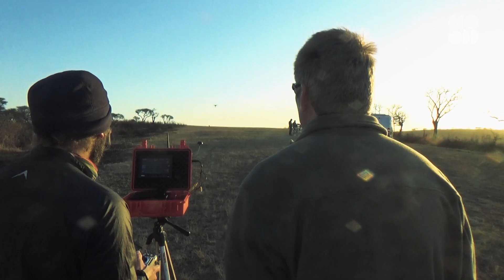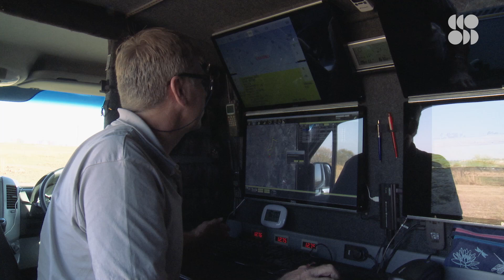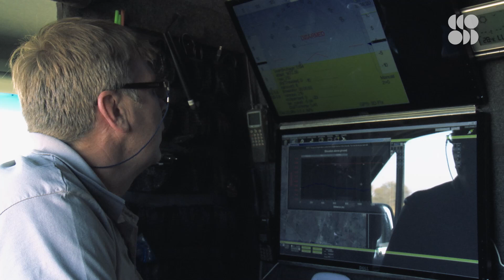How Drones Are Fighting Poaching in South Africa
The immense density of the rainforest is one of its more incredible defining characteristics, so this company uses a combination of drones and advanced AI technology to spot poachers and stop them before any animals are harmed.

If you've ever been out in a National Park like the Kruger National Park, there are a lot of lions, there are a lot of leopards. Even although these are highly experienced trackers that understand which way to walk, and where to walk, and how to walk into the wind and not with the wind, it's still a daunting task for anybody. So typically what happens is we would integrate a drone unit with an anti-poaching unit.

Poachers are creatures of habit. They have entry and exit points into the various parks. So we would then go out probably eight o'clock in the evening and we'd basically stay there right up until sunup the following morning and we would go and plot a grid and we would fly and patrol that grid looking for a possible incursion. If an incursion is detected, the first thing that happens is that the drone is placed into a holding pattern, or a loiter pattern, and we would simply loiter in the radius at an altitude that keeps us working in a stealthy manner. We would have no navigation lights turned on during this process. And we would be watching the activity of the poacher on the ground. And at the same time, the drone team, that consists of a sensor operator and a pilot, would radio in and start giving coordinates to the anti-poaching unit.

The best result is that the poachers are apprehended and are arrested and end up in the court case. And with a bit of luck, they're prosecuted for doing this. Sometimes, there can be a firefight and the poachers will return fire and there can be a gunfight and there can be fatalities. I mean, that happens. It's not always like that, but probably 30% of the time, that's real.

Drones Are Helping Catch Poachers Operating Under Cover of Darkness
“Stopping or even just slowing poachers could have big benefits for the countries where they operate. Residents of such countries often depend on wildlife to support the local economy, in part by attracting tourists who want to see animals like elephants and rhinos run wild. But poaching has broader global ramifications, too.”

High Above, Drones Keep Watchful Eyes on Wildlife in Africa
“Since taking over operations here, the group has confiscated upwards of 18,000 illegal snares, made over 100 arrests, installed more than 60 miles of electric fencing and removed 261 elephants to another reserve.”

“African forest elephants have been in trouble for a while, but only now have scientists figured out that more than half of them have died over the past decade. It took hundreds of researchers nine years, walking literally thousands of miles, counting piles of elephant dung as well as elephant carcasses stripped of their ivory tusks, to realize that the majority of the dead had been shot.”

Across the globe, elephants are poached for their tusks, pangolins for their scales, and totoaba fish for their bladders. Tackling the fourth largest crime industry in the world isn’t easy, but biologists, roboticists, detectives and even NASA scientists are getting creative in the hopes of making a difference. In this Seeker series, we’ll investigate true stories of wildlife crime and meet the people who are working to protect the world’s most endangered and persecuted animals.